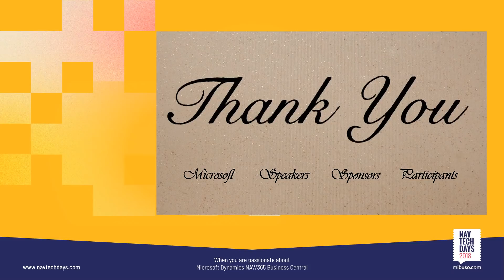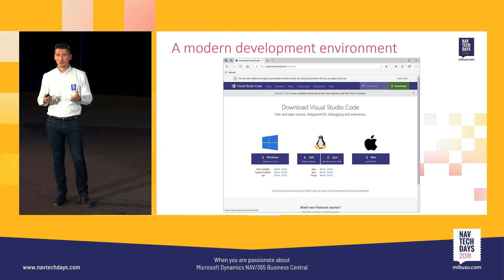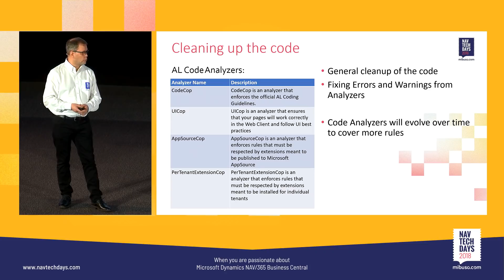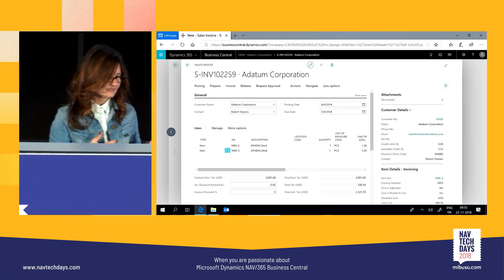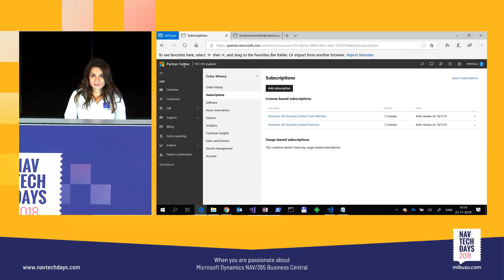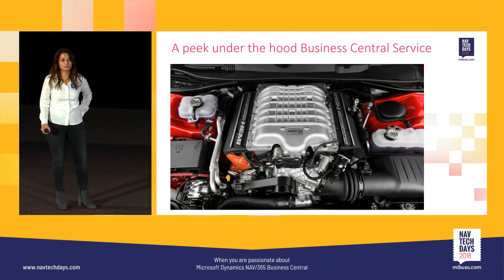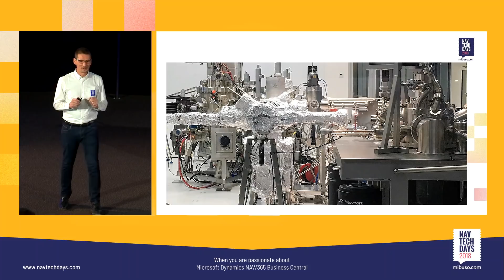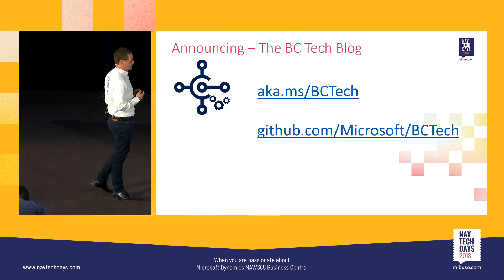NAV TechDays 2018 - Opening Keynote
Recording of presentation at the NAV TechDays 2018 conference of 22 & 23 November 2018 in Antwerp (Belgium)

Presenters: Vincent Nicolas, Thomas Hejlsberg, Aida Seifi Labrosse, Horina Serbanescu, Peter Christensen

Presented on Thursday 22 November 2018, 9:00 - 11:00